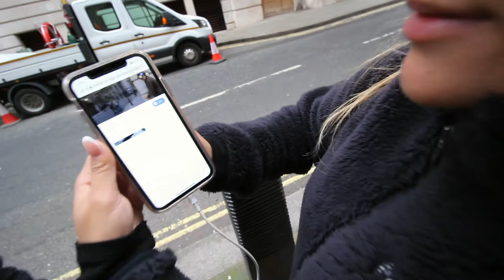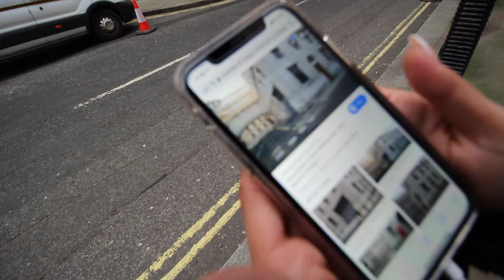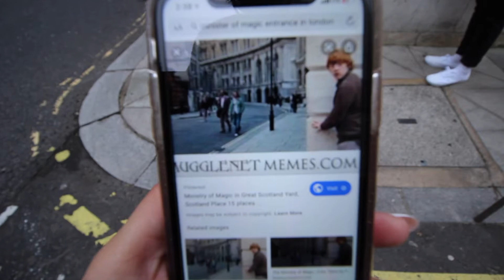VISITING HARRY POTTER FILMING LOCATIONS!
Hey guys,
guys today I'm visiting a couple of harry potter movie locations in and around London!